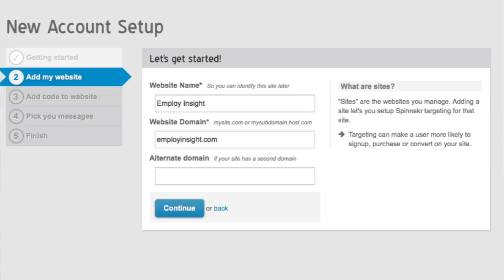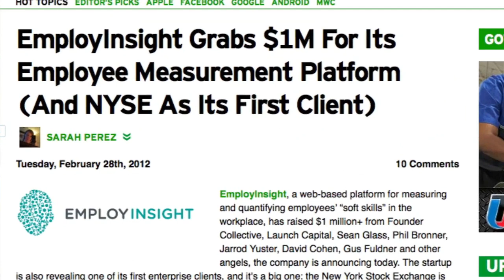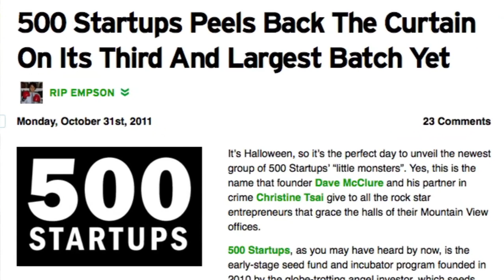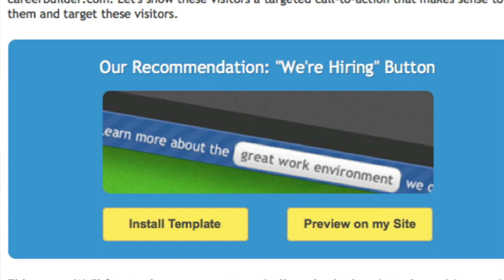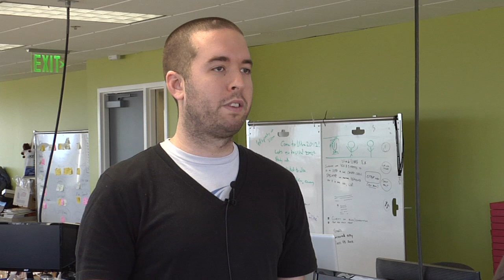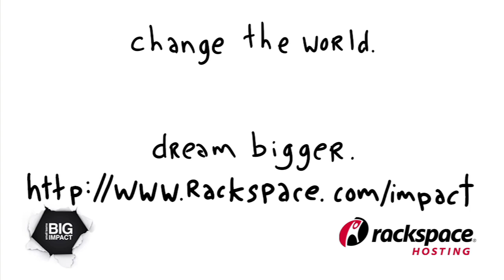Spinnakr: Targeted Messaging on Your Website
Spinnakr makes displaying targeted messaging on your website a reality for regular people -- from startups and power bloggers to international brands. They are building an app that's simple and fun to use, but powerful enough to transform how business is done online.

Your website looks the same to everyone, but different people are looking for different things. Spinnakr makes it easy to reach them by helping companies create customized marketing messages. Spinnakr helps websites display different messages to different kinds of visitors.

 "The way we think about the world is that there is all this big data out there. Analytics are getting smarter, better and more real time. And they're not used at all to power mostly the things that we do. Our theory is that they should be used to power everything. Every website should unlock all this data that they already know about visitors and use them to present targeted calls to action," explains Adam Bonnifield, co-founder of Spinnakr. "Our thesis is that different visitors are different."

With Spinnakr, you can target your website's visitors to triple clicks & conversions.